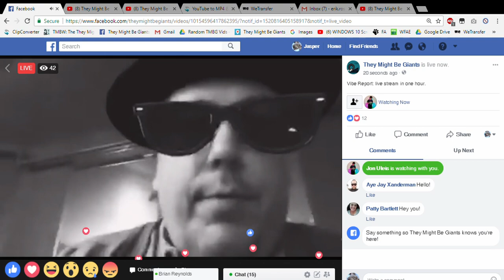2018 03 11 TMBG Vibe Report boulder co clip1 facebooklive